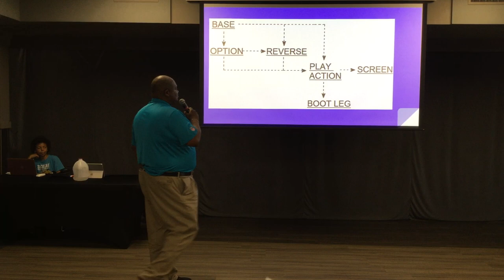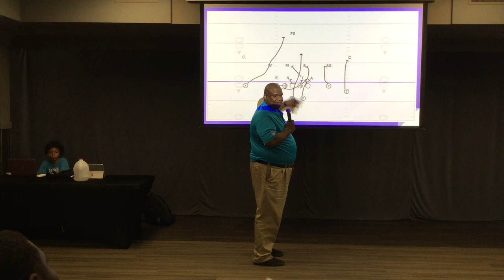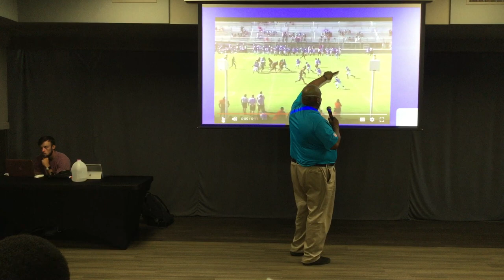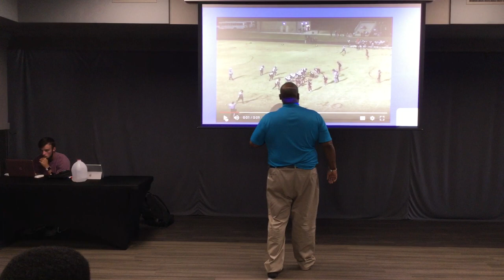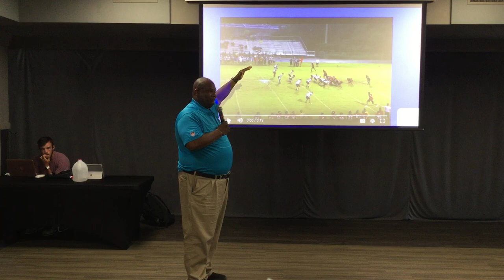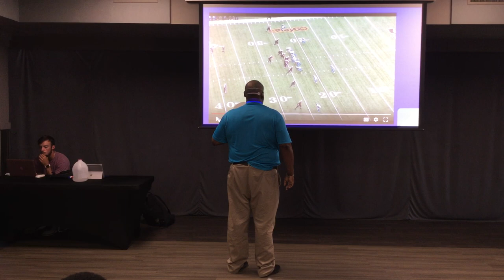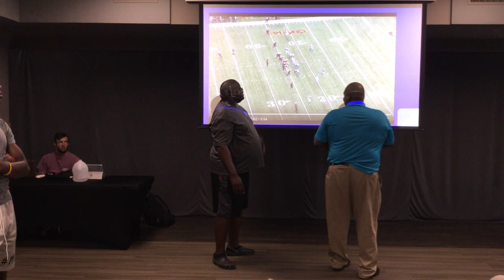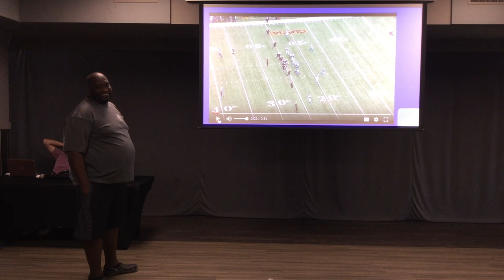Coach Mike Craft football clinic at Village Christian Center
Hosted by Head Coach Emerson Martin, who lead the program to a state championship in 2018.